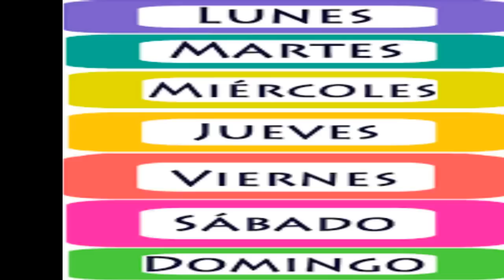DOS FORMAS DE ATRAPAR LA SUERTE RAPIDA